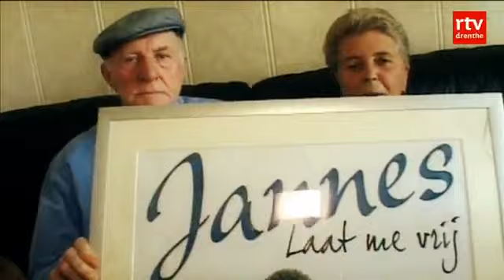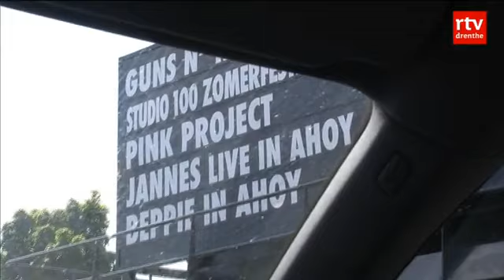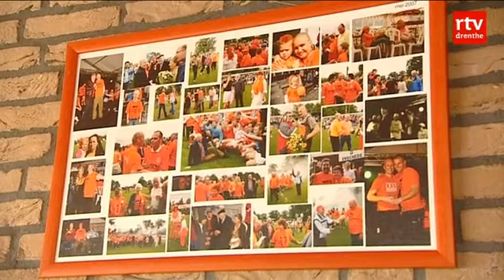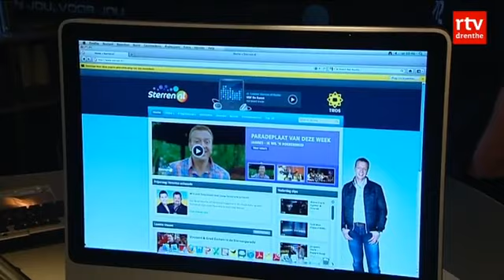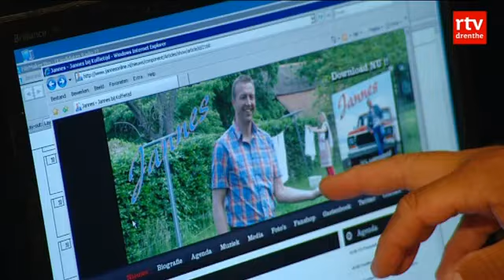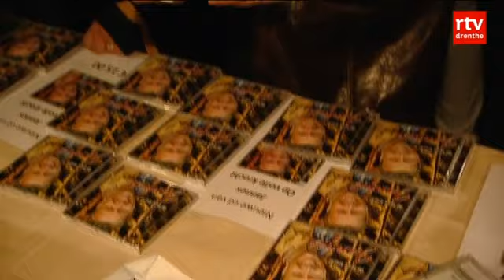Jannes op weg naar Ahoy, 31 augustus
Een compilatie van de eerste vier afleveringen van Jannes op weg naar Ahoy van de eerste vier afleveringen.